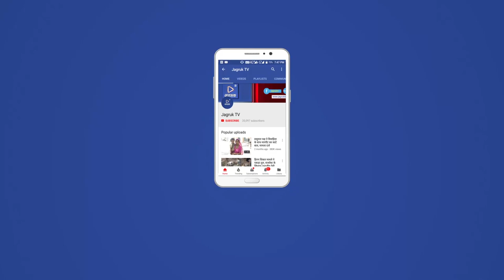JAGRUK TV : पाली : नवरात्रि की धूम शुरू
पाली । शरद नवरात्रि की घट स्थापना को लेकर शहर के प्रमुख मंदिरों सहित घरों में व्यापक स्तर पर तैयारियां प्रारंभ कर ली गई हैं घटस्थापना बुधवार को शुभ मुहूर्त में की जाएगी  ।
       शरदिय नवरात्रा को लेकर लोगों में काफी उत्साह नजर आ रहा है नवरात्रि घटस्थापना करने को लेकर लोगों ने आज पाली के बाजारों में जमकर पूजा सामग्री की खरीदारी की है कल प्रातः 7:25 बजे से 11:00 बजे तक प्राचार्य के मुताबिक घरों में मंदिरों में घट स्थापना की जाएगी इसके अलावा पाली शहर से जिले में नवरात्रि के गरबा पांडाल भी सजाए जा रहे हैं जिसको लेकर मां अंबे की मूर्तियां पांडवों में सजने के लिए बड़ी मात्रा में पानी पहुंची है तो वहीं दूसरी और गरबा पांडाल को लेकर प्रशासनिक स्तर पर भी स्वीकृति जारी की जा रही है